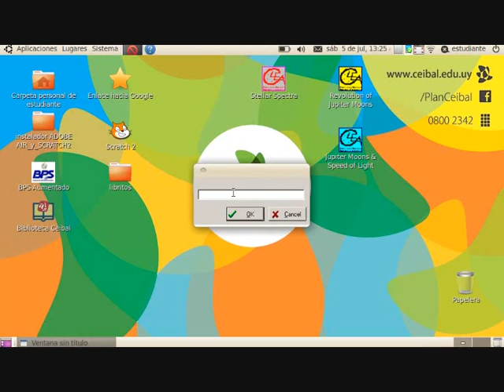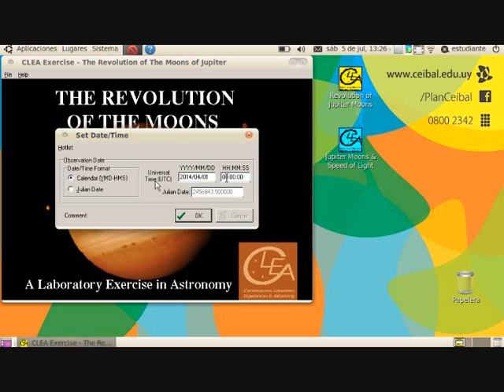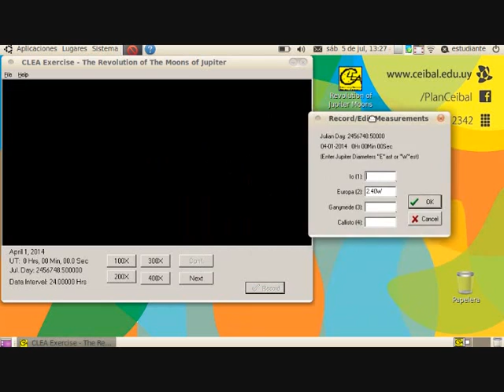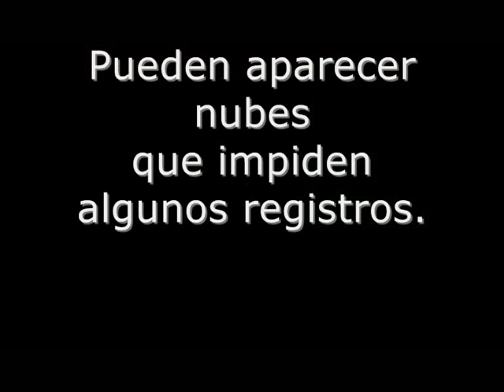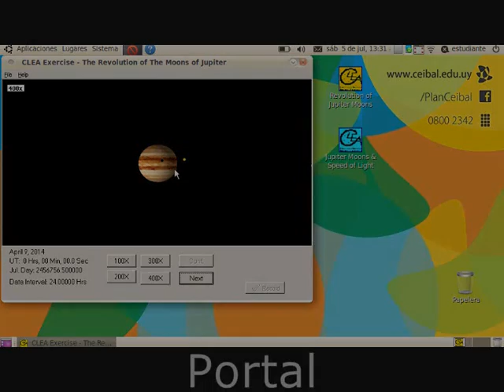Laboratorio CLEA - LUNAS DE JUPITER - 1 de 2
Laboratorio CLEA - LUNAS DE JUPITER - 1 de 2. Registro de datos para posterior análisis en UBUNTU/Wine. Fondo musical provisto por youtube en el editor de mejoras. Eine kleine Nachtmusik o Pequeña serenata nocturna de Wolfgang Amadeus Mozart.. ID portal 217663